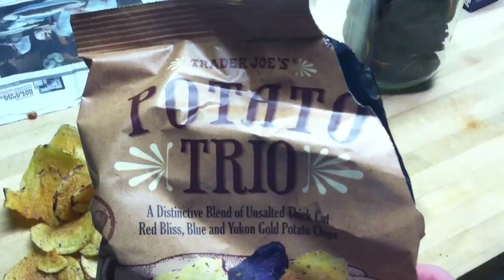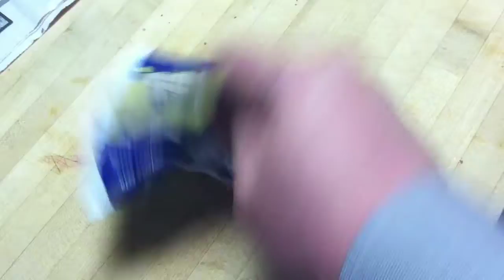Indigo(kinda)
Hello, my name is hard-to-find-color-food, you killed my father prepare to die.

Theme by: Garrick Schuster